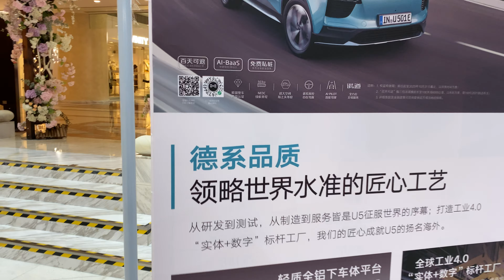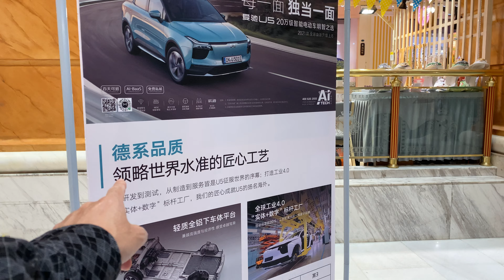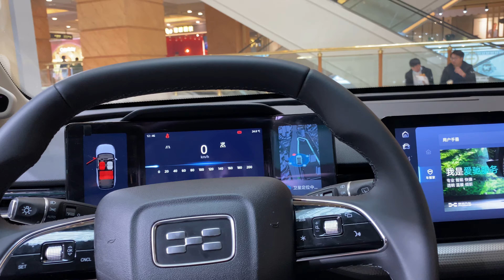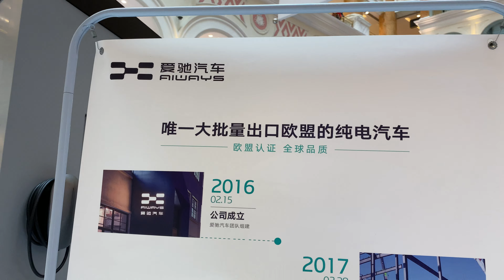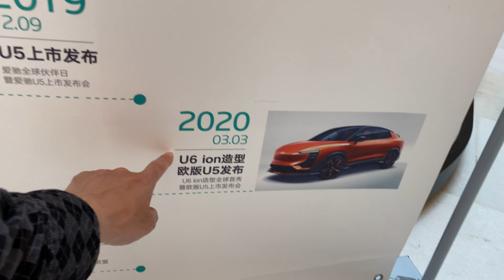爱驰汽车, Aiways, a Chinese automobile manufacturer of electric cars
中国のEVメーカーの展示を見ました。

EVのNIOの動画はこちらをご覧ください。

Aiways is a Chinese automobile manufacturer of electric cars founded in 2017. Aiways stands for "AI (artificial intelligence) is on the way".

Aiways was founded by Fu Qian, former China sales chief of Volvo cars.[citation needed]

In August 2019, Aiways acquired a 50 percent stake in Chinese domestic automaker Jiangling Holdings. Jiangling was relaunched as a 50-25-25 three-way partnership with Aiways, Jiangling Motors Corporation Group and Changan Automobile. Aiways paid 1.75 billion yuan ($248 million) acquiring the stake, according to information disclosed by Changan Automobiles. The deal enables Aiways to obtain a license to produce EVs from China regulators and to use Jiangling's auto production plant to increase output.[4]

One of the company's first models, the Aiways U5, was released in November 2018 and has been approved for the EU market.

Sales of the vehicles produced in Shangrao[2] started in December 2019 in China. In Europe, the first models are due to hit the stores in mid-2020. Instead of being carried by ship, the vehicles are to be transported by train, which should reduce the transport time from six weeks to 16 days.[6] The vehicles are to be sold in Germany via Euronics Deutschland, a cooperative chain of independent consumer electronics and white goods retailers. Maintenance and spare parts logistics are to be carried out by the cooperation partner A.T.U.